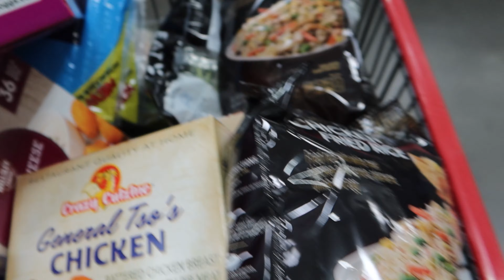First Time Using Chalk Outside! | Vlog 2515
04.29.22 | Day 2515

There's a shopping trip at BJ's, Marissa is annoyed with a blueberry, Scarlett has some fun with chalk outside, & wears something she's been wanting to for a couple of weeks.

→ MUSIC←
Chris Haugen - Fun In The Sun

Ken 👻: tkoprovidence
Marissa 👻: miffy.penguin

→ PODCASTS←
(BAD ADVICE)
(Warning: There may be explicit content!)